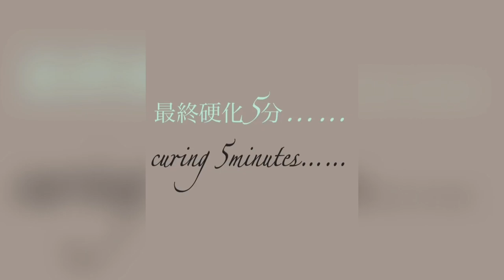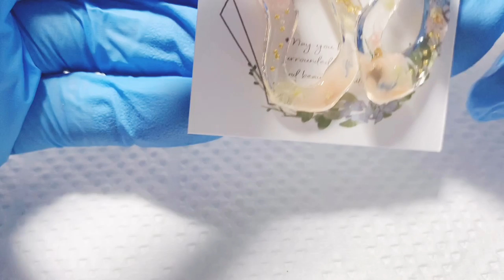【心の癒し ＵＶレジン】一からつくるうねうねピアス第2弾✨モールドを使わずにお家でまったり作る✨透明感が際立つかたち✨レジンレシピ/作り方✨RESIN✨第1弾のうねうねより難しいです💖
またうさレジンの視聴者様は皆心が優しく心が温まるコメントをしてくださるので心から感謝しております‪(*ˊᵕˋ* )︎💕︎💕
自分の作品も勿論のこと宝物ですが……何よりも皆さんから頂いたコメントひとつひとつがうさレジンにとっての一番のタカラモノ💎✨です😇💖

とてもとてもとても励みになっております💖

youtubeを始めて良かったなと思う瞬間でもあります✨

本日の動画はうねうねピアス第2弾、ひとつひとつの工程が少し難しいですが是非ぜひチャレンジしてみてください( ˙꒳​˙ᐢ )✨

今回は淡くて癒し系の色味に統一いてみました✨
見ているだけで癒されるピアスをコンセプトに作成しています( ¨̮ )💖

皆さんと一緒に良い作品が作れたら良いなと思っているのでこれからもたくさんの動画をシェアして行けたら良いなと思っています‪(*ˊᵕˋ* )︎💕︎💕

～Follow me♡〜
usaresin_tv

usaresin_tv

【ＵＶレジン 変則的な形】いま流行りのうねうねピアスを作ってみた✨【How to handmade accessory】RESIN wave pierce Stay home with me🍬

【ＵＶレジン】水銀ネイルを大胆にレジンに施してみました✨ 透明感溢れる細長いピアス✨【How to handmade accessory】RESIN pierce💎Stay Home with me

【ＵＶレジン 直径1cmのピアス✨】オフィスでも派手にならず身に着けられるお洒落な小粒ピアス💖【セリア 100均 カラージェル使用】おひとつ如何ですか✨【How to ハンドメイド】✨RESIN✨

【ＵＶレジン】こんな時だからこそあなたもyoutube始めてみませんか💡/誰でも簡単にできる🤗夏を先取り🌺🌴✨常夏アクセサリー【ハンドメイドHow to✨】今回もゴージャスに仕上がりました✨

【100均レジン】DAISO縛り たらしこみアート✨ダイソーの工具用ワイヤーを使用してフレームから作る♡波打ち際模様/ドロップアート/たらしこみ/海塗り/水面デザイン/いちから作る可愛いパーツ✨DIY